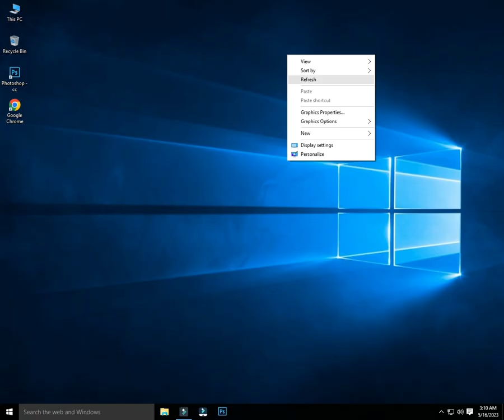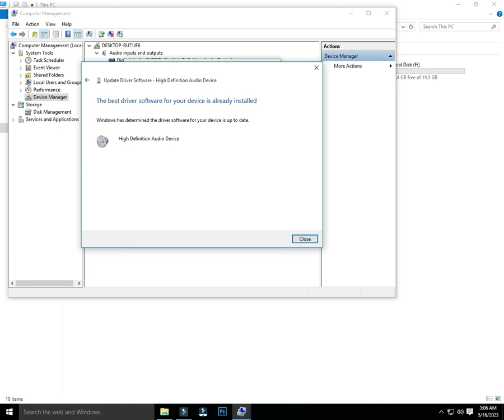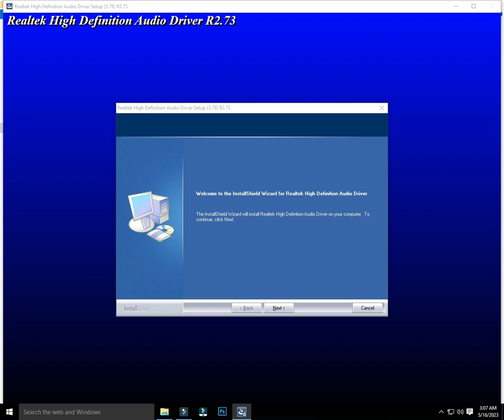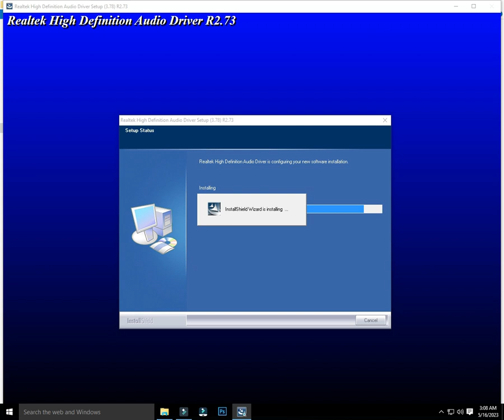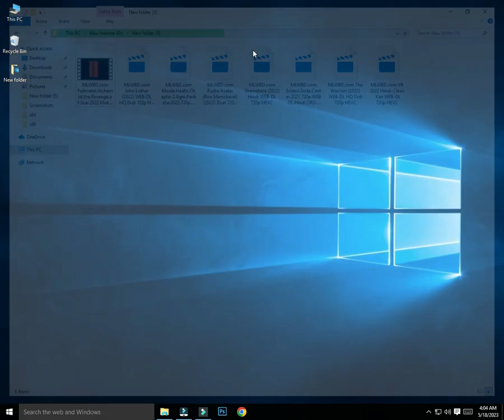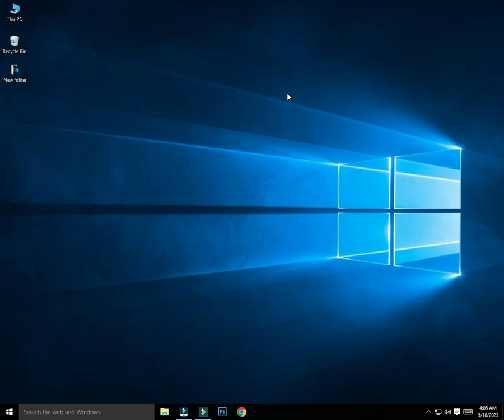This driver doen't suppot your system,so please contact the PC system make for the latest audio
Assalamu Alaikum ★ Let all the friends of SK YouTube Academy channel know a lot of love from the bottom of their hearts. Dear friends, you may be in the midst of many small problems after using the computer. SK YouTube Academy will solve this problem for you. In this channel you will find solutions to any computer related problems. Come and learn or learn something new, stay with me. (Thank you again at the end of all) ★

audio_driver_Downloads_Link...

This_driver_doen't_suppot_your_system,so_please_contact_the_PC_system_make_for-the_latest_audio_driver-update.